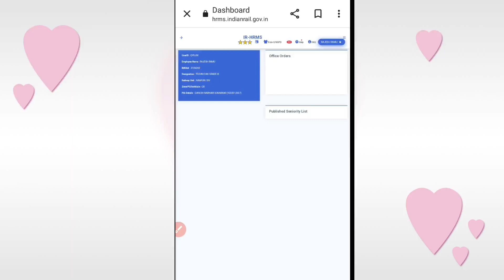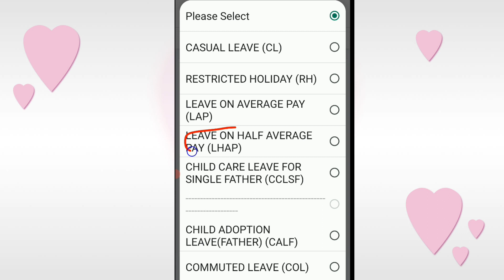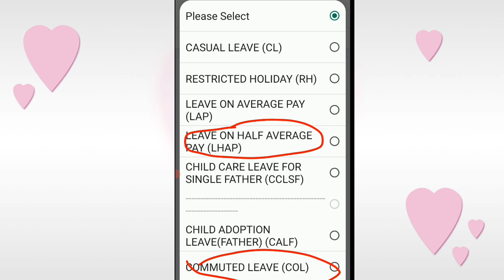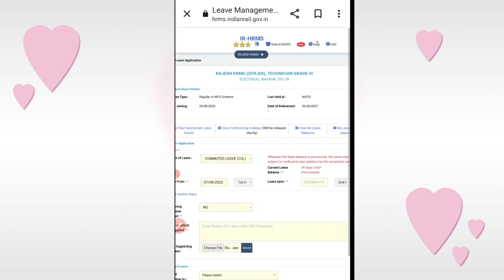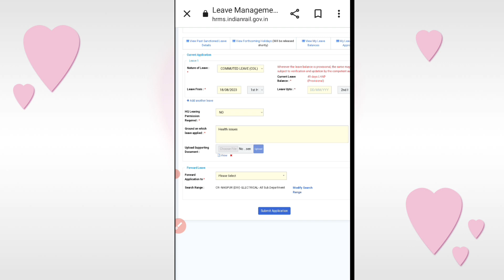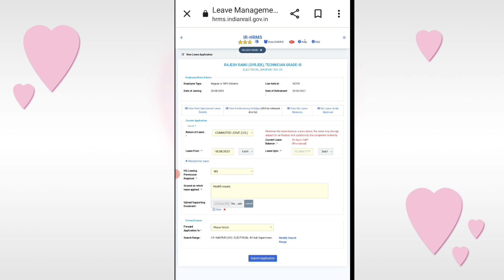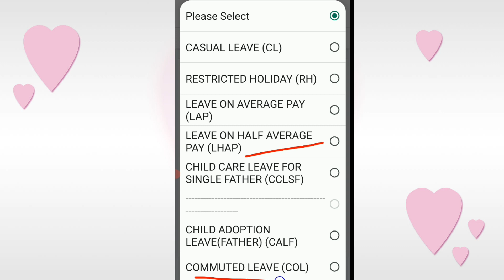HRMS se Sick apply kaise kare? How to sick apply in HRMS ? R Ramu vlogs ll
R Ramu vlogs
HRMS ID se chuti apply
HRMS ID se sick apply kaise kare
railway employees HRMS ID se chuti apply